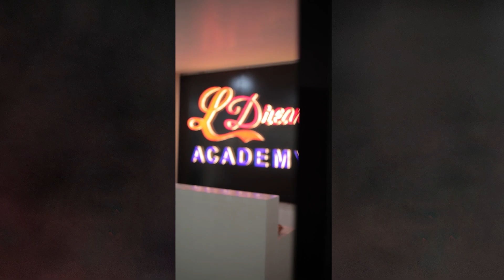কান চলচ্চিত্ৰ মহোৎসৱৰ পৰা অভিনেত্ৰী আইমী বৰুৱাৰ ফেচবুক লাইভ